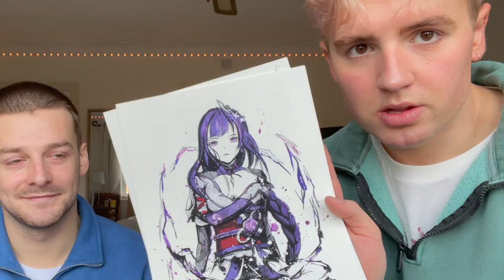CHRISTMAS Q&A | JACOB & MAX